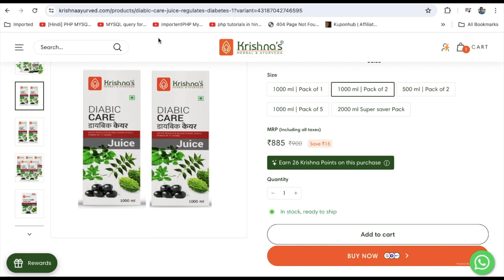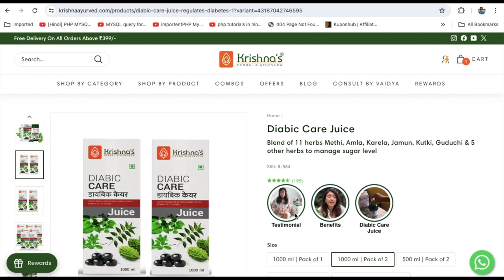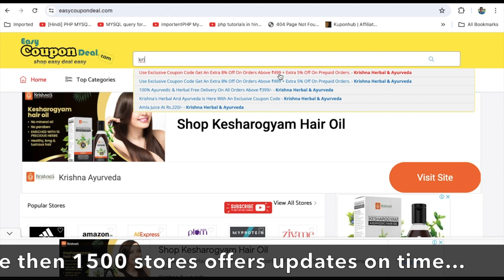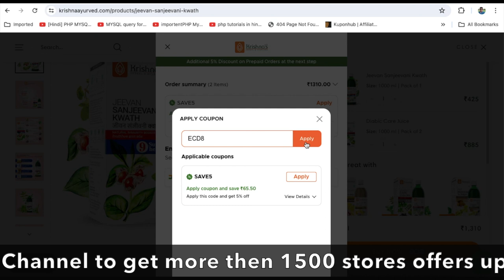✅KRISHNA HERBAL Coupon Code | KRISHNA HERBAL High Discount Exclusive Code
In this video we shown method how to get KRISHNA HERBAL & AYURVEDA coupon and deals from easycoupondeal.com. So watch full video to know how to get free coupon deals and save more.

KRISHNA HERBAL & AYURVEDA Coupons
KRISHNA HERBAL & AYURVEDA Coupon codes
KRISHNA HERBAL & AYURVEDA Promo Code
KRISHNA HERBAL & AYURVEDA Upcoming Sale